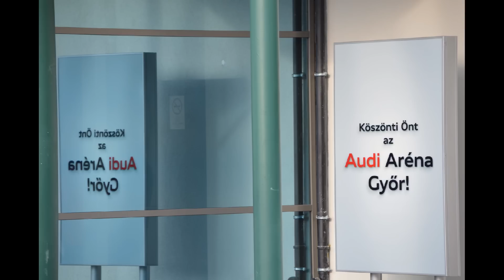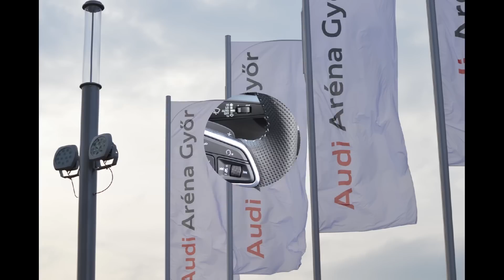Audi Aréna Győr - Egy csodálatos aréna fantasztikus megnyitója...!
AUDI ARÉNA GYŐR

Megnyitó ünnepség 2014. november 15.

A csarnok alapkövét 2014. január 30-n tették le. A létesítmény változtatható befogadóképességű, férőhelye több mint 5000 fő. Június végén került bejelentésre, hogy tíz évre az Audi Hungaria Motor Kft. lett az aréna névadó szponzora. Borkai Zsolt polgármester akkor elmondta, hogy a januárban kezdődött, a kormányzat által ötmilliárd forinttal támogatott munkák eredményeként olyan sportcsarnok épül, amely decemberben már a női kézilabda Európa-bajnokság -os otthona lesz. A megnyitó szervezői kitettek magukért, mert az ünnepi műsor minden pillanata felemelő, művészi kivitelezésű és modern, innovatív volt, méltó a csarnokhoz nevét adó német autómárkához. A videó összeállítás az ünnepélyes megnyitó eseményeit követi nyomon.
A létesítmény küzdőterét  három pályára lehet majd osztani, így a szomszédos Magvassy Mihály Sportcsarnokot is beleértve egyszerre négy edzést tarthatnak. Az épület külseje szitaszövet borítást kapott, melynek esti megvilágítása fantasztikus látványt ad az arra járóknak.  2014.november 23-án itt játsszák a Bajnokok Ligája-mérkőzésüket a kéziseink, december elején pedig a női kézilabda Európa-bajnokság helyszíne lesz az aréna, amely a magyar válogatott csoportmérkőzéseinek ad majd otthont. A nemzetközi események sora jövőre a női kosárlabda Európa-bajnoksággal folytatódik majd. Az új csarnok igényes könnyűzenei koncertekre is várja a győrieket, az Illés Együttes december 19-én, az ABBA The Show december 28-án, míg január 9-én Thomas Anders és a Modern Talking Band lép fel.
Látogasson el Győrbe, és az estét is érdemes megvárni, mert az új AUDI ARÉNA Győr fényeit látni kell!

forrás: Győr Megyei Jogú Város Önkormányzata